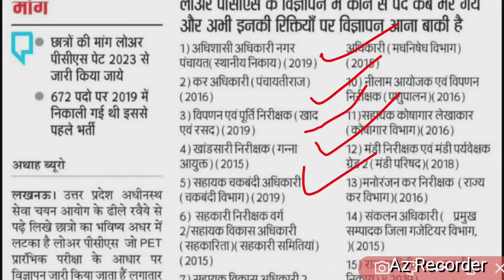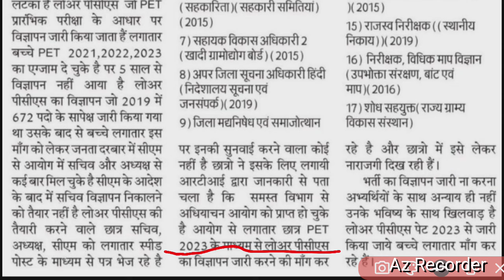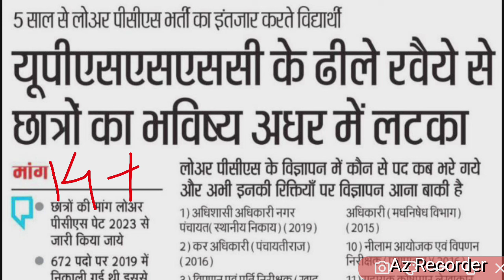upsssc Lower pcs vacancy 2024 | 1400+ पदों पर भर्ती ? PET 2023 या 2024 ? Exam कब ? भर्ती कब?